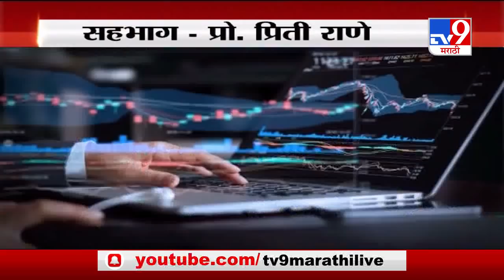गुरुकिल्ली यशाची | शेअर मार्केट- आर्थिक प्रगतीसाठी उत्तम पर्याय | सहभाग - प्रिती राणे-TV9